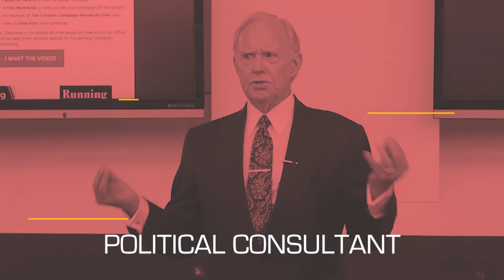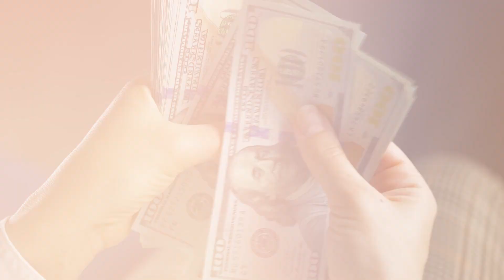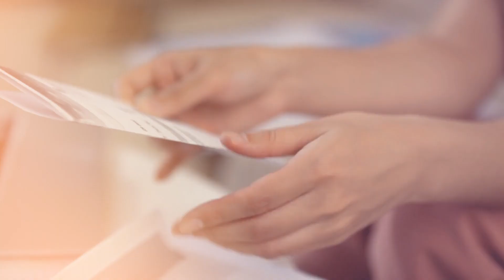How To Run For School Board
Do you want to be more involved with overseeing the educational system in your area? In this video, I'll share valuable tips for how to run for school board and walk you through the steps of building an effective campaign!

Jay Townsend

00:00 Intro & Summary
00:38 Importance Of Knowing The Responsibilities Of The School Board
01:45 Importance Of Knowing Your Jurisdiction
02:56 Importance Of Building Good Relationships With Different Interest Groups
04:02 How To Create A Good Campaign Message
06:40 How To Advertise Your Campaign Message To Voters
08:32 How To Raise Funds For Your Campaign
09:22 Learn More About Political Campaigns

Learn More About Jay Townsend
Renowned political consultant Jay Townsend is widely known for helping candidates develop a winning campaign strategy. He has received several national awards for his marketing and advertising work with various political campaigns. In addition to this, he's also a keynote speaker, debate coach, and author of three books. He has spoken to hundreds of audiences and given lectures on politics in various institutions such as the United States Military Academy, the Marist Institute for Public Opinion, and numerous universities. His passion lies in sharing his knowledge and helping upcoming candidates learn the art of running for office and winning an election.